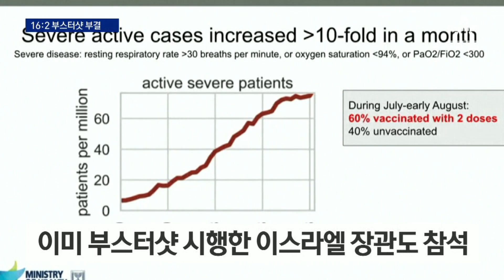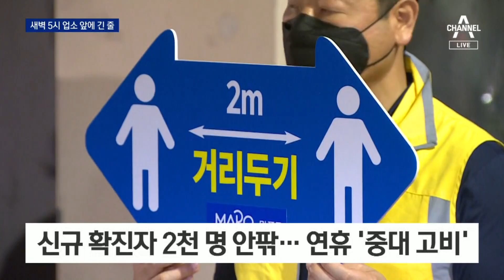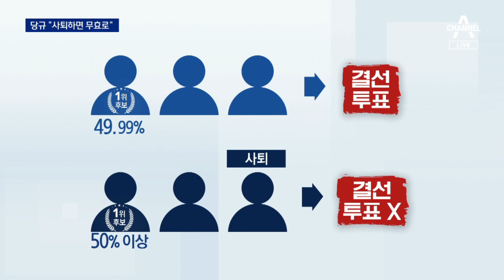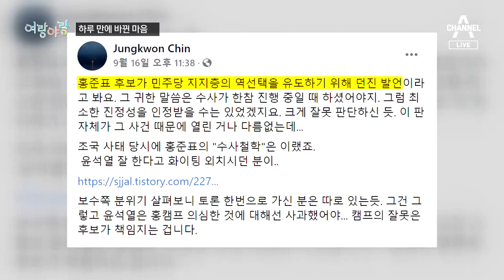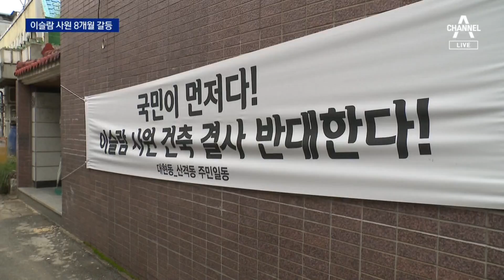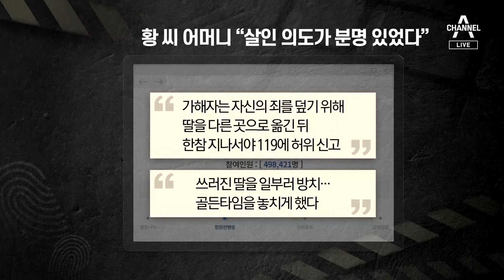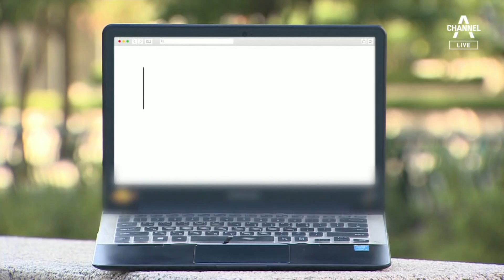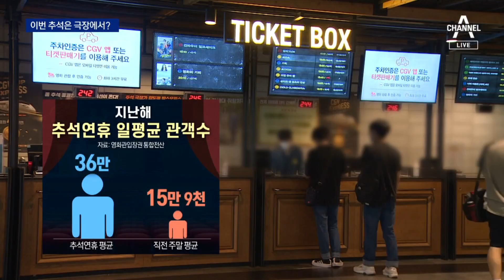[다시보기] 화천대유 관련 계좌서 5개월 전 고액 인출 포착…경찰 내사 | 2021년 9월 18일 뉴스A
9월 18일 오늘의 주요뉴스

16:2 부스터샷 부결…미 FDA 자문단 “고령·취약층만 허용”

추석 연휴 첫 날…접종완료자 60명 괌 단체여행

밤새 술 마시고…새벽 5시 업소 앞에 다시 긴 줄

화천대유 관련 계좌서 5개월 전 고액 인출 포착…경찰 내사

“성남시장이 인·허가권자”…사업 위험성 낮은 걸로 분석

정세균 4% 득표율 무효 처리 놓고…이재명-이낙연 반발

이재명, 부부동반 광주행…이낙연, 제주 찍고 광주로

홍준표 고향 찾은 윤석열…洪, 임진각서 대북정책 비판

[여랑야랑]“제 생각을 바꾸겠습니다” / 이준석의 비닐주머니

석 달 새 사라진 동해안 백사장…해안침식 심각

주민-유학생, 대구 이슬람 사원 건립 놓고 8개월 갈등

[사건을 보다]연인 손에 숨진 20대…끊이지 않는 데이트 폭력

연휴 잊은 음압병동 1년 6개월…오로지 사명감 하나로

“화상면접 비용 평균 48만 원”…취준생 ‘부담’

[세계를 가다]마음의 상처 감싸주는 ’곰 손 카페’

“접종하고 극장 가요”…추석 대목 관객 수 살아날까

스폰서 없이 13년…최현미, TKO로 9차 방어

[날씨]전국 쾌청·낮더위…강한 자외선 유의

9월 18일 뉴스A 클로징

〈평일〉
08시 50분 김진의 돌직구 쇼
12시 00분 뉴스A 라이브
17시 20분 뉴스TOP10
19시 00분 뉴스A

〈주말〉
12시 10분 토요랭킹쇼·뉴스A 라이브
19시 00분 뉴스A

〈평일〉
08시 00분 라디오쇼 정치시그널 (유튜브 라이브)
08시 50분 김진의 돌직구 쇼
10시 20분 김진의 더라방 (유튜브 라이브)
12시 00분 뉴스A 라이브
15시 50분 강력한 4팀
17시 20분 뉴스TOP10
19시 00분 뉴스A

〈주말〉
12시 00분 토요랭킹쇼·뉴스A 라이브
17시 40분 뉴스TOP10
19시 00분 뉴스A